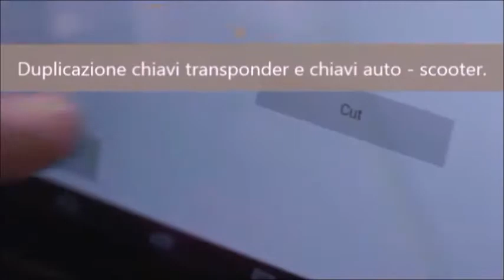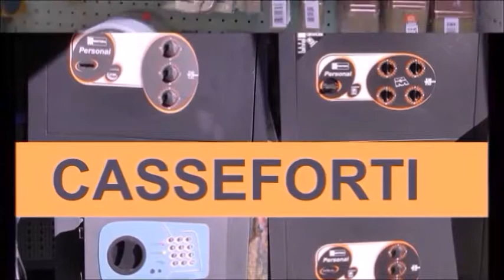duplicazione telecomandi auto monterotondo